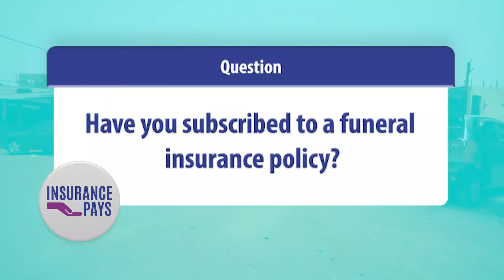Insurance Pays Vox Pox Funeral Insurance